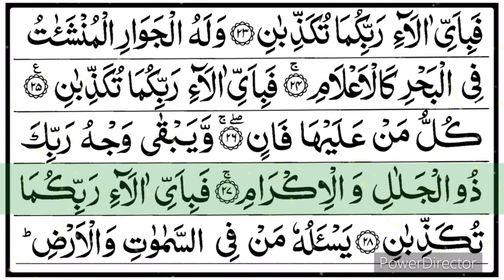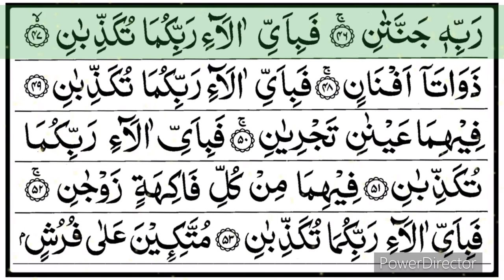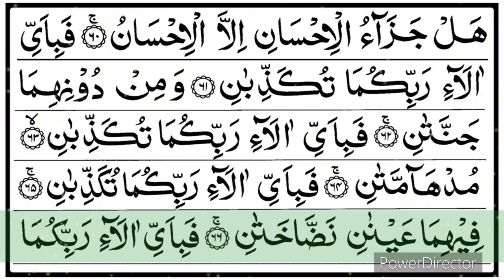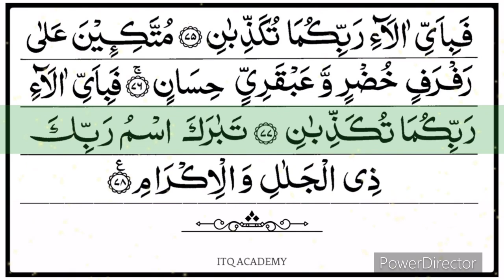SURAH ALREHMAN |DHKIR FOR SHIFA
ٱلسَّلَامُ عَلَيْكُمْ
MY MOTIVATION = YOU LIKE MY VIDEO (JAZAK ALLAH) Goal To Reach 500 Likes

SERVICES;
1. MEDITATION THROUGH DHIKR